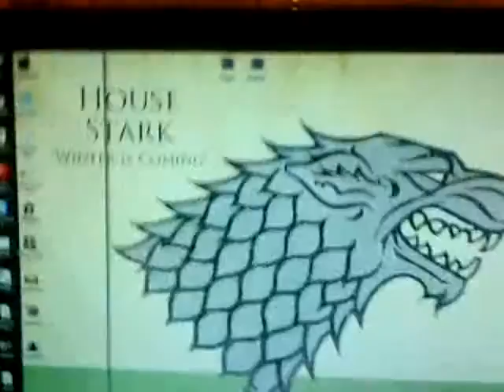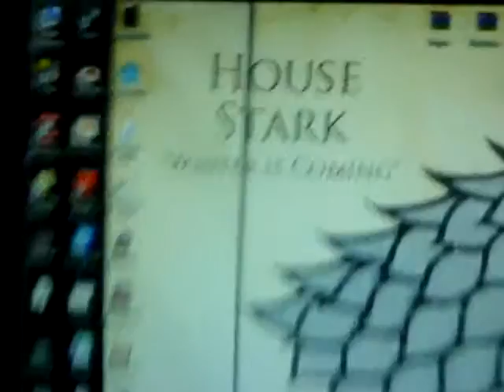Summer vlogs #74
Enjoy and may the Force be with you! ^^